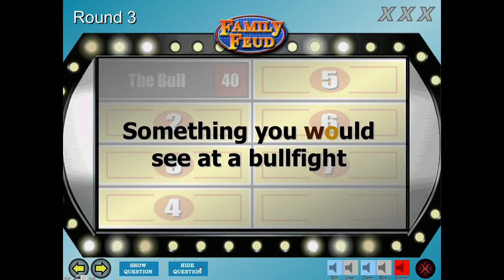BUHS-TV Family Feud 2021